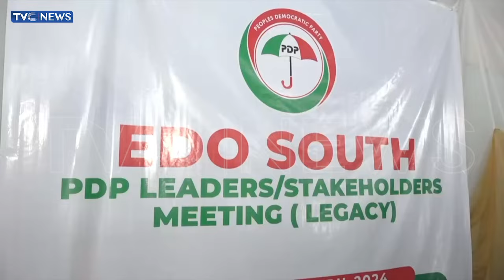Edo 2024: PDP Group Asks Gov Obaseki To Stop Marginalising Its Members